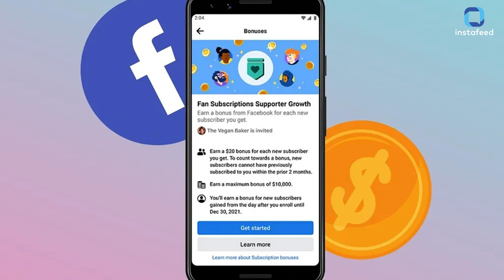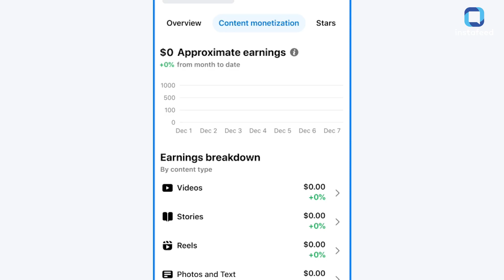Facebook पर Creators की कमाई के लिए New Monetization Program!